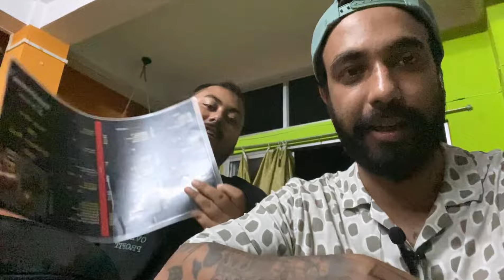Unexplored But We Explored | Finding Hills in Assam & Meghalaya Border Beautiful Scenery Found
Explored new hills, new mountains from Mirza Road, Accoland Road, entering from Assam, reaching Meghalaya. Details are mentioned below which we explored.

Patharkhmah Pin Code is 781131. Patharkhmah comes under Kamrup district. PIN Code is also known as Zip Code or Postal Code.

Office Patharkhmah State ASSAM
Pincode 781131 Country INDIA
Taluk Rani Block Telephone No. NA
Divison Meghalaya Office Type B.O
District Kamrup Delivery Status Delivery
Region Shillong HQ Related sub office Rani S.O (Kamrup)
Circle North Eastern Related Head Office Guwahati University H.O

Patharkhmah is a village panchayat located in the Ri Bhoi district of Meghalaya state,India. The latitude 25.57 and longitude 91.87 are the geocoordinate of the Patharkhmah.

Please do support my channel and videos to help and grow and do comment regarding anything such as feedback, advices, suggestion, inputs, what you all want to see, what u don't like. I am open for any kind of comments. Help me to grow. I won't upset you all. I will give my best to entertain you all with new and creative contents. Thank you.